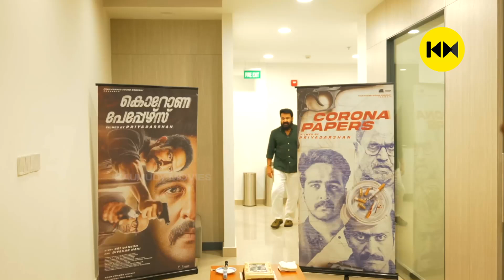കൊറോണ പേപ്പേഴ്സിന്റെ വിജയത്തിളക്കത്തിൽ കേക്ക് മുറിച്ച് സന്തോഷം പങ്കിട്ട് മോഹൻലാൽ | Mohanlal